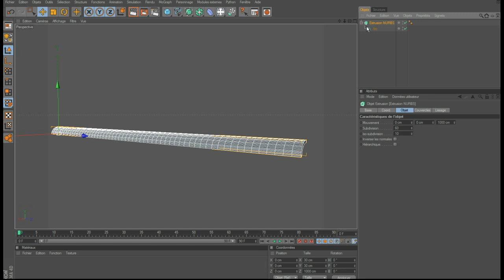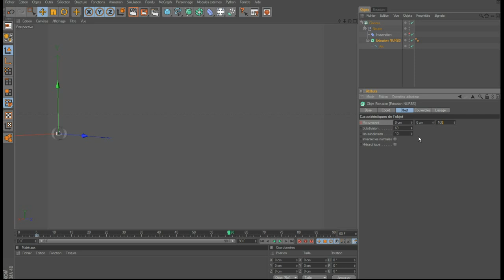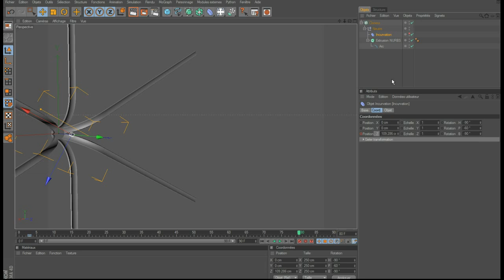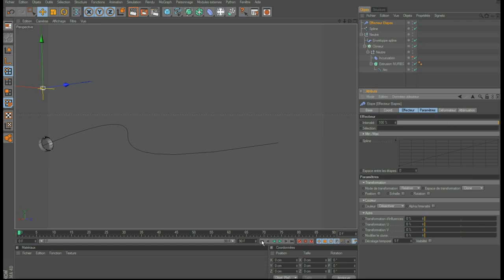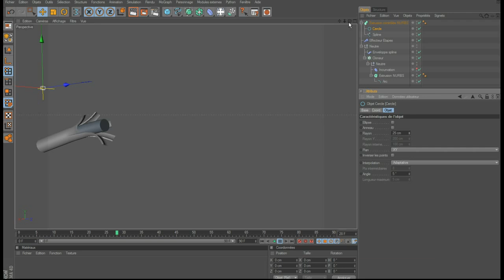Phab TUTO Cinema 4D : cable " Ministry Of Sound"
inspirer du spot" Ministry Of Sound"